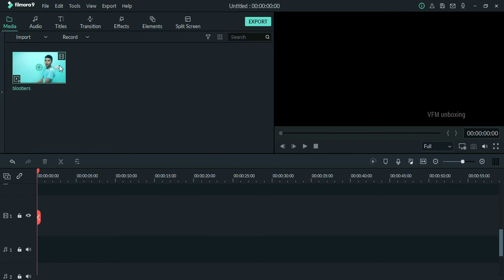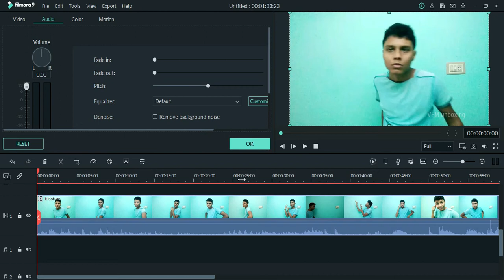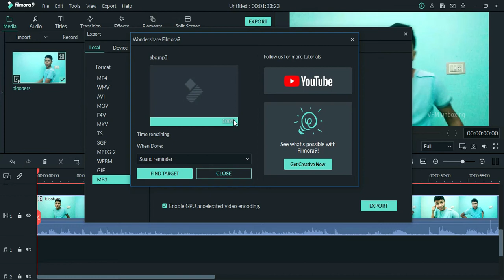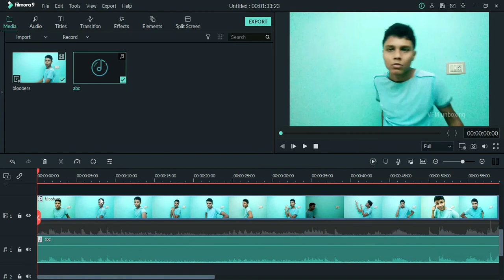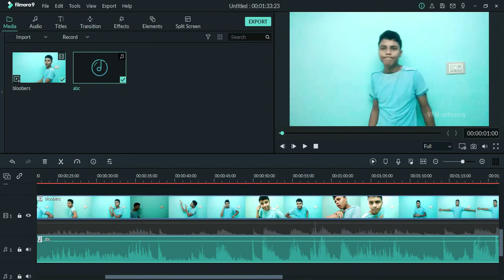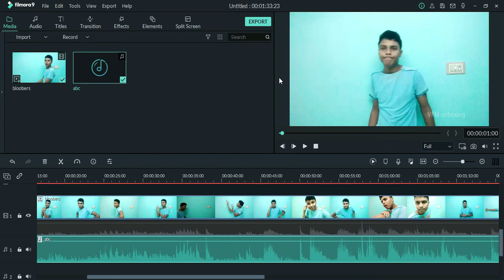how to remove voice note from video || FLIMORA || EP=11 || VFM unboxing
hi guys i hope u like this video in this u learn about how to remove audio
and edit it so u can easy to give the bg music output  it is very easy to learn guys
so u can learn from this channel u can share to your editing skill friends.

sat video will be : flimora editing tips

sun video will be : unboxing,rech,review,etc